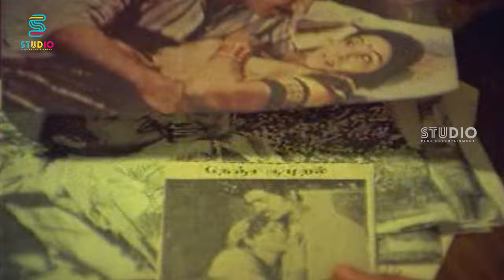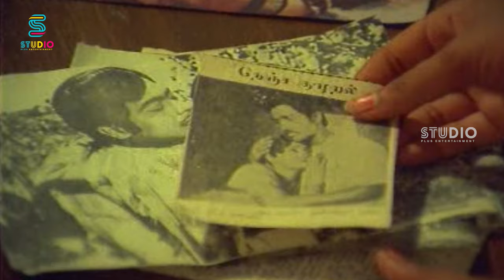Husband Avoiding his wife for this Reason | Alaya Deepam | Rajesh | Sujatha | Ilavarasi | StudioPlus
Alaya Deepam is a 1984 Indian Tamil-language drama film directed by C. V. Sridhar and produced by K. R. Gangadharan. The film stars Sujatha, Rajesh, Suresh and Ilavarasi. Music Composed by M. S. Viswanathan.

Cast
Sujatha
Rajesh
Suresh
Ilavarasi
Jaishankar
Vanitha
Manorama
Thengai Srinivasan
Y. G. Mahendran
V. Gopalakrishnan in Guest appearance
Typist Gopu